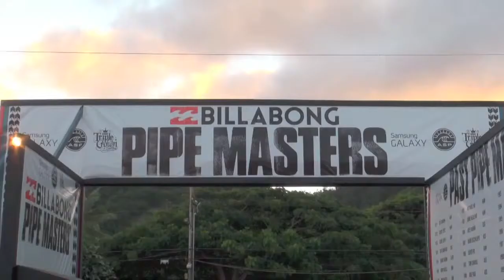Tom Curren's First Surfboard